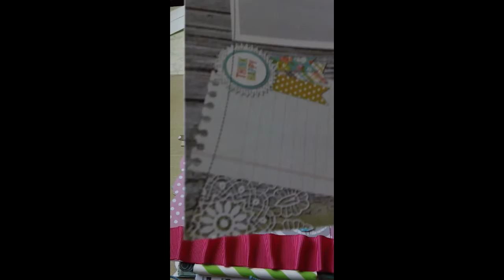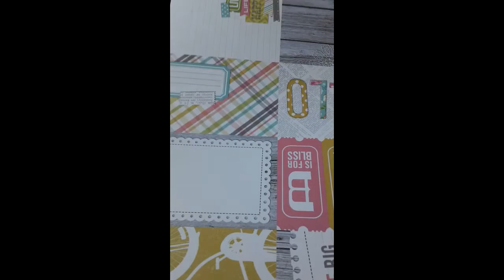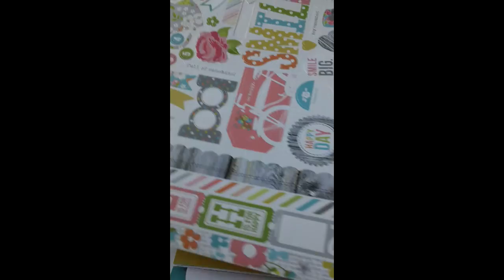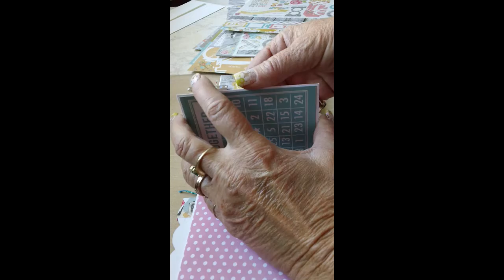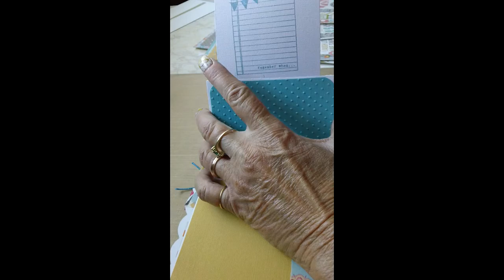SIMPLE STORIES VINTAGE BLISS ENVELOPE MINI ALBUM STAMPIN-INTHETETONS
THIS ALBUM I MADE USING THE VINTAGE BLISS LINE OF PAPER FROM SIMPLE STORIES.  IT IS AN ENVELOPE MINI ALBUM WITH SOME HANDMADE EMBELLISHMENTS AND IS FOR SALE ON MY EBAY AND ETSY STORE.  I ALSO HAVE PICTURES OF IT ON MY STAMPIN-INTHETETONS WEBSITE. ALSO PICTURED ON THE WEBSITE IS A WALL HANGING I MADE USING SOME OF THE  SAME PAPER LINE.